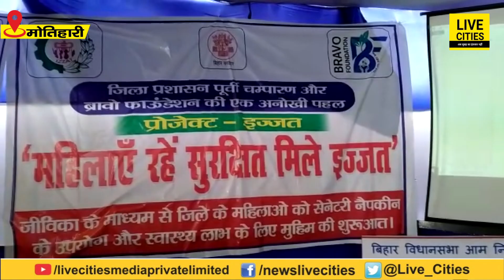Bravo Foundation और Motihari प्रशासन की अनोखी पहल, महिलाओं को एक रुपये में मिलेगा Sanitary Pad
Bravo Foundation और Motihari प्रशासन की अनोखी पहल, महिलाओं को एक रुपये में मिलेगा Sanitary Pad | Bihar News | LiveCities